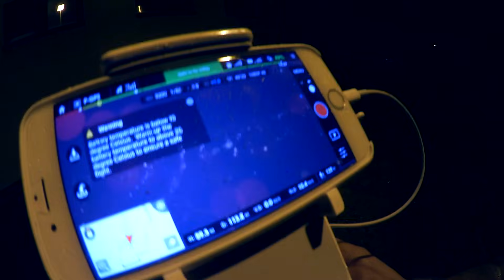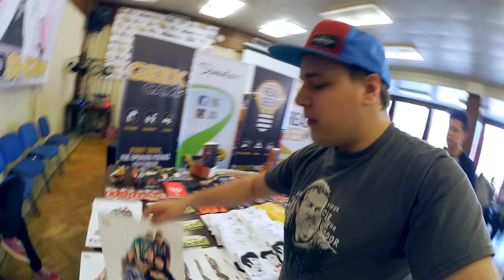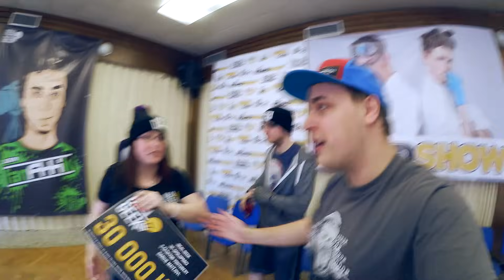Super týden s Atim, Vadakem a Hoggym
Když zadáte kód RebelDrink dostanete k objednávce jakéhokoli zboží nad celkovou cenu 200 Kč Můj energy drink zdarma :)

Technika :
- Canon EOS 600D